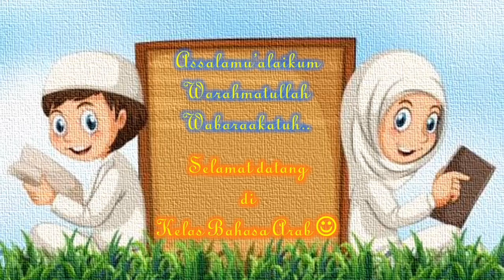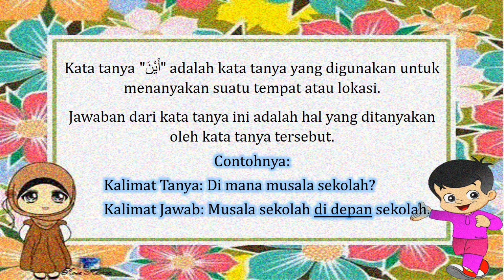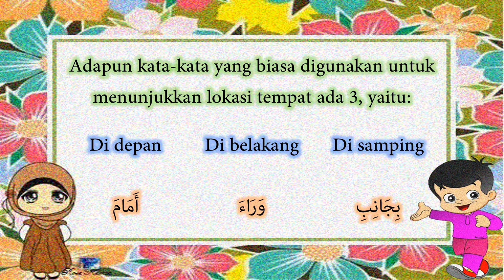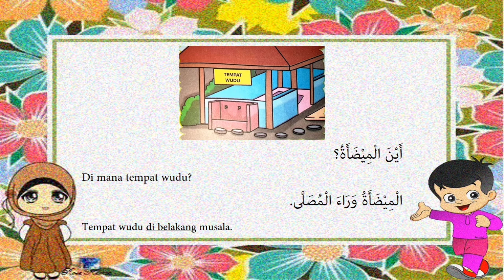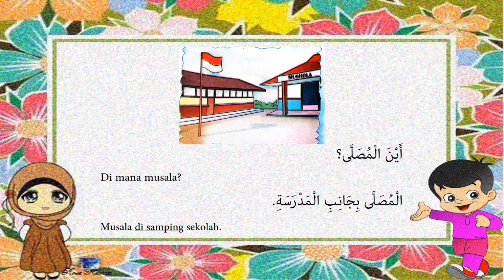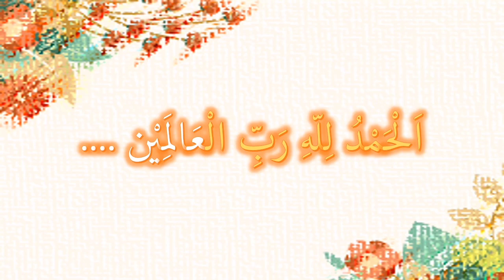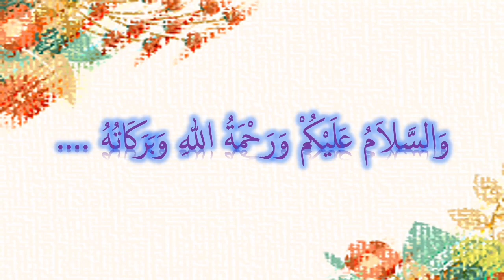Kata Tanya "Di Mana" - "حَرْفُ الْاِسْتِفْهَامِ "أَيْنَ - Tata Bahasa Arab - Sekolah Dasar Islam